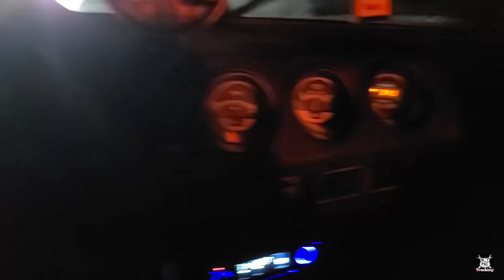Loading Jacksonville Florida's Fire Truck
I go to Weyauwega, Wisconsin to load a reconditioned fire truck For Jacksonville, Florida Fire Department.